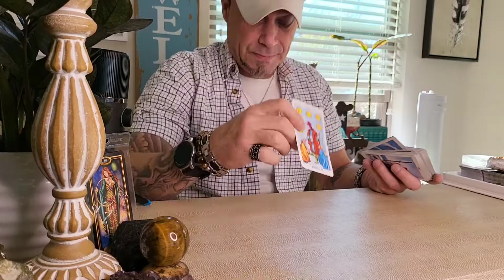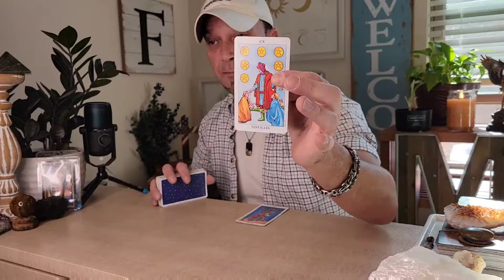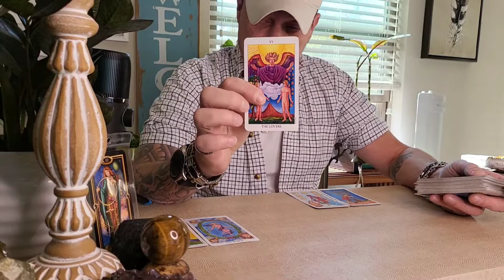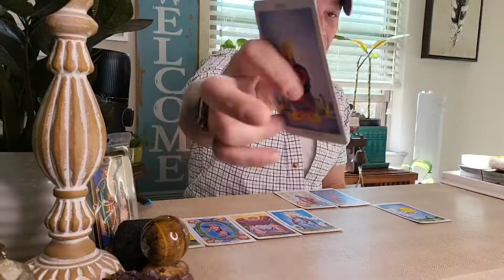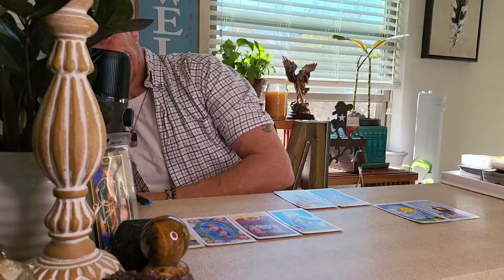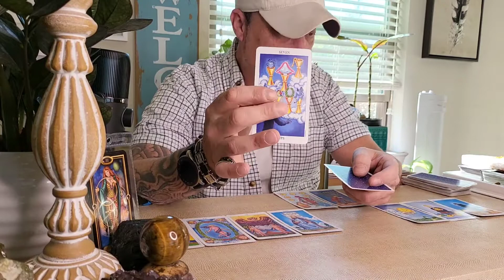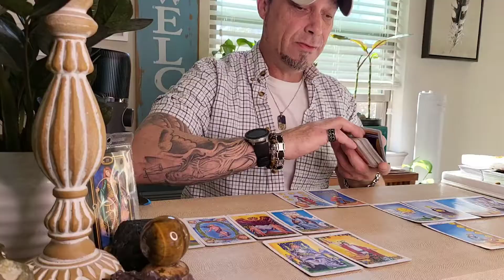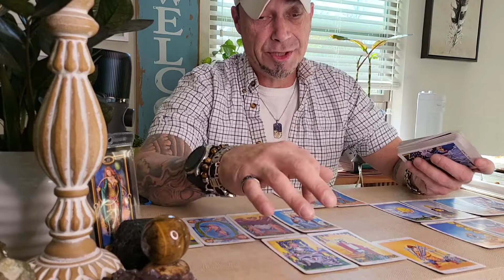Releasing (OPI) "Other Peoples Issues", You Figure This Out 4 Yourself. Aries-Pisces Cusp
Sorry 4 The Delay Took Me Over 1 hr 1/2 to Edit... Enjoy 😉